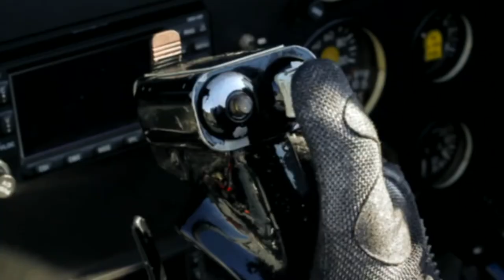What Happens in Top Guns?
Top Guns plot explained.

Top Guns (2011) stars Jesse Jane and Riley Steele as USAF pilots selected to compete with the very best at Top Gus Academy.  Here they'll fly against Kayden Kross Erik Everhard, Tommy Gunn and Stoya under the watchful eyes of Raven Alexis and Ben English.

To recommend a bad movie, please post in the comments.